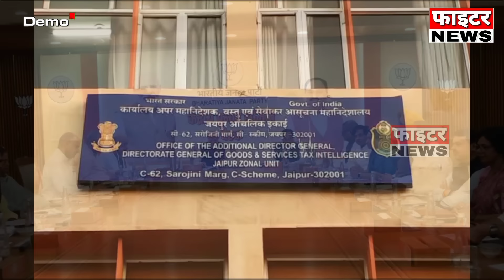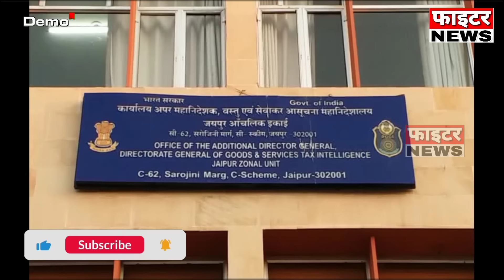07 जून : राजस्थान की सुबह 6:15 बजे की 15 बड़ी खबरें। Fighter News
Fighter News

About This Video :
07 जून : राजस्थान की सुबह 6:15 बजे की 15 बड़ी खबरें।

Fighter News
Sri Ganganagar News
rajasthan news
rajasthan chunav 2024
Chunavi Halchal
FIGHTER NEWS DAILY BULLETIN
RAJASTHAN DAILY UPDATE
FIGHTER NEWS BULLETIN
07 JUNE RAJASTHAN KI SUBAH 6 BAJE KI NEWS
MODI KA SHAPATH GRAHAN SAMAROH
MODI OATH TAKING CEREMONY